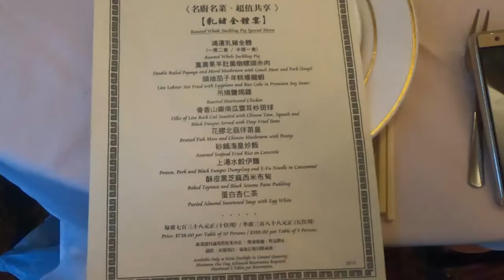2019-8-4 roasted pig 🐖dinner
Created by Peter